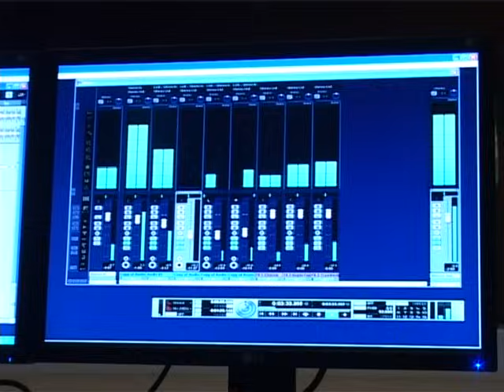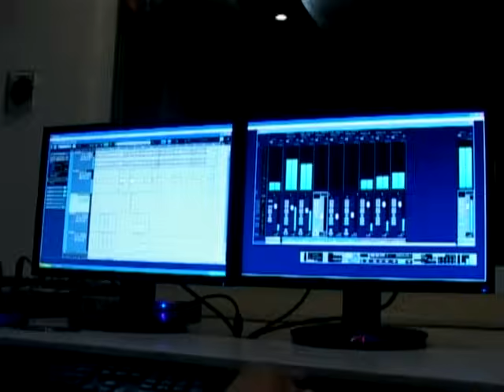Jack - Ene ohintoi